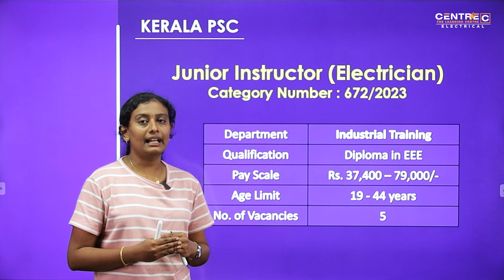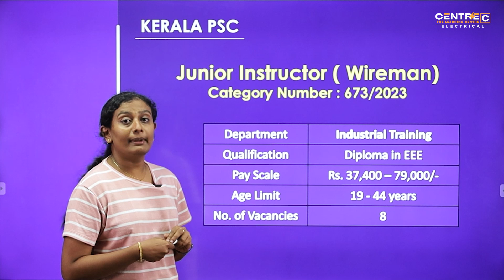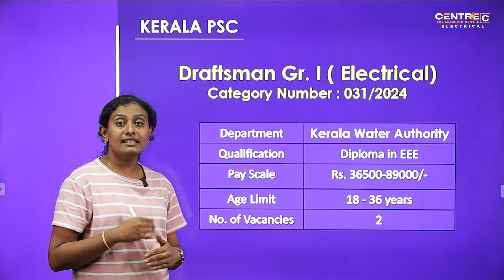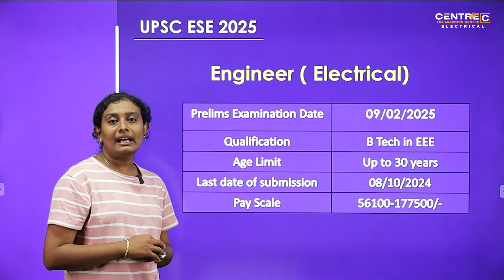Conquer Electrical Exams in 2024-2025 !!!👇🏻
This video explains the details exams tentatively declared by PSC in the year of 2024 &2025. This is the best time to keep your preparations up with best faculty team in Electrical Engineering exam coaching.

2024,2025 ലെ ഇലക്ട്രിക്കൽ പരീക്ഷകൾ അനായാസം crack ചെയ്യാം Centre C യുടെ ക്ലാസ്സുകളിലൂടെ...

ITI ഇലക്ട്രിക്കൽ കഴിഞ്ഞവർക്കായി Electrician / Tradesman(Electrical) course - Now at 2999/- Rs !!!

Diploma ഇലക്ട്രിക്കൽ കഴിഞ്ഞവർക്കായി Draftsman Gr 1(Electrical) course  - Now at 3999/- Rs !!!

BTech ഇലക്ട്രിക്കൽ കഴിഞ്ഞവർക്കായി Assistant Engineer(Electrical)KWA, PWD , universities in Kerala course - Now at 4999/-

RRB JE CBT- I coching now at 2999/-
RRB JE CBT I &II with electrical now at 7500/-